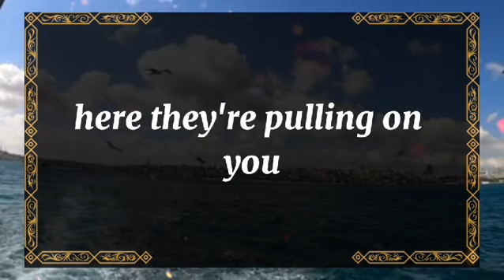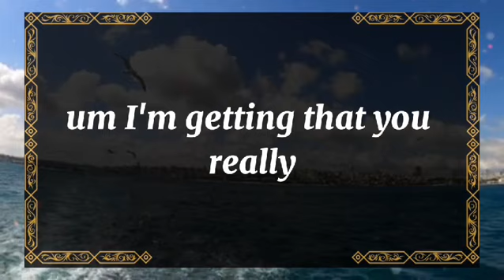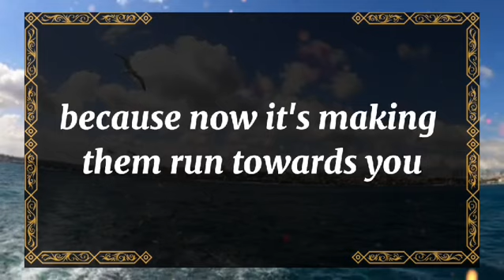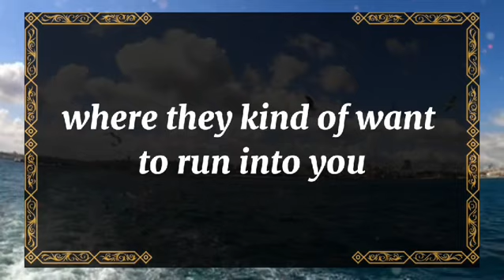💘 DM to DF today💘THIS IS NOT A JOKE!! THIS PERSON IS FOOLING YOU💫 twin flame universe🌈